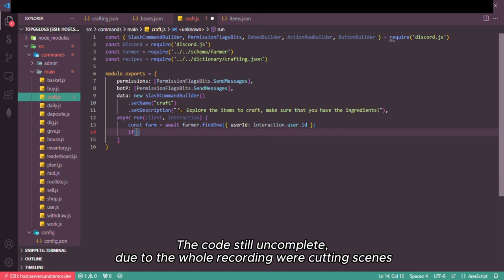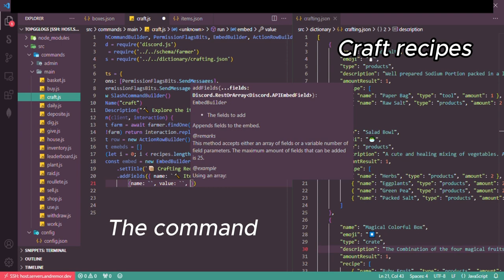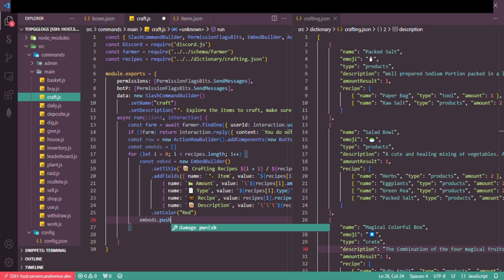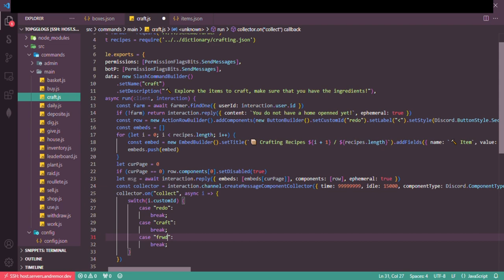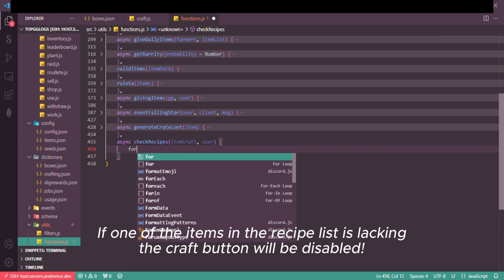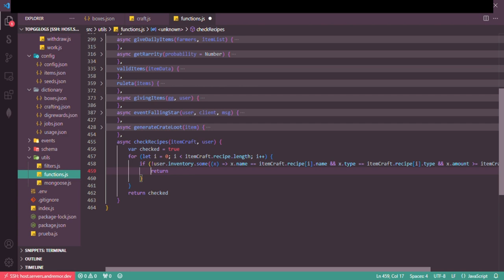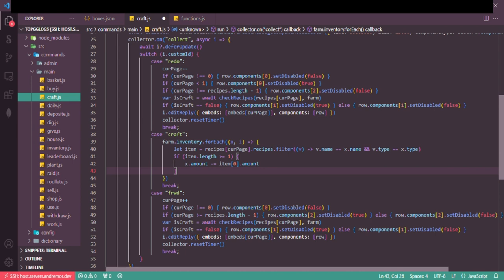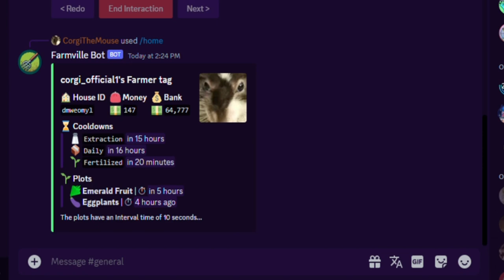Discord.js Farmville Development - Crafting System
Doing again my discord bot tutorials, i will post the whole project after!

=== CREDITS ===

Artist : Diamond Ortiz
Title : A to the O
Genre : Hip Hop & Rap
Mood : Funky

•1HMNC - No Copyright Music is a free YouTube Channel promoting thousands of the best nonstop copyright FREE music, songs, and tracks which you can use and monetize your content on YouTube.

•Unlimited nonstop free music, songs, and tracks in different versions you can find here!

•Here you will discover the best music and the best artists!
• (Optional) : Include the following in your video description

 • Diamond Ortiz - A to the O [Hip Hop &...